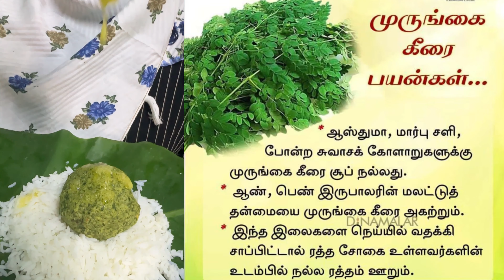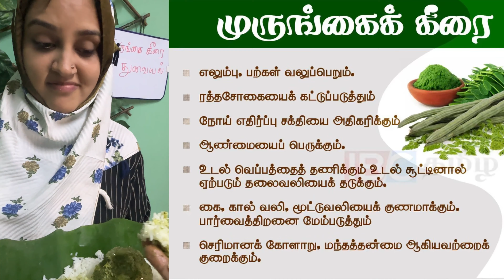Wow 🥬 Moringa leaves Thuvaiyal | drumstick leaves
Drumstick leaves | Murugai leaves| Drumstick leaves to while is a nutritious food that has a lot of health benefits it is absolutely delicious and if you have not tried  it then you are missing something really tasty.  if you wish to take moringale leaves in your diet then try this...
 in a kadai at 2 table spoon oil
 one tablespoon or urddal roast till aromatic at 2 green chilli to red chilli and adjust purchase
add 5 to 6 garlic and sat and at onion and
add one cup of washed and one piece of tarmaid and of tablespoon of salt and
add of handful coriander leaf and coconut 1/3 cup and switch off the flame sort it in the pan he till coriander slightly strings let it cool and transfer to a mixer jar and costly grind by adding very little water serve with hot rice and ghee